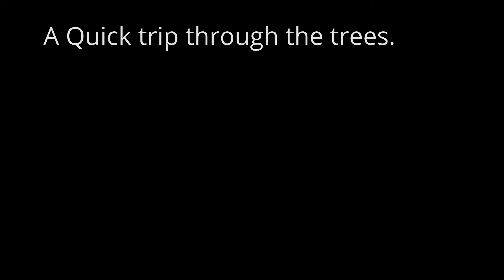A run through the trees GoPro Hero Session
Filmed on A Hero Session camera in January near Chamonix